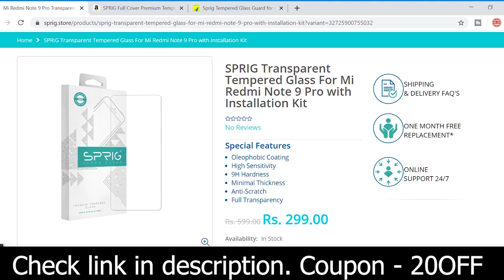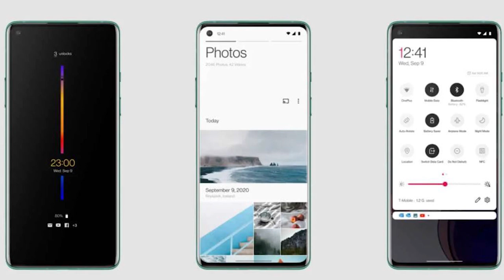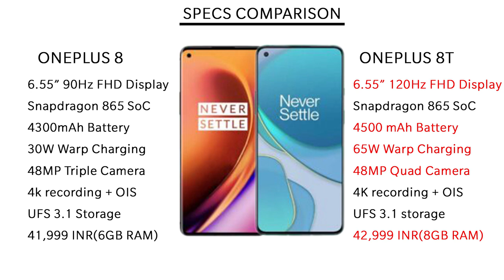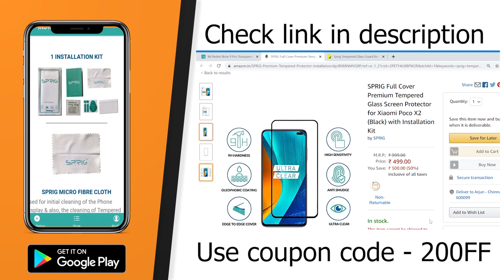Dont buy oneplus 8T tamil review | Same Camera, No IP rating | Oneplus 8T vs Oneplus 8 Tamil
Don't buy Oneplus 8T tamil review - top 5 reasons
     In this video, I will share my top 5 reasons to not buy Oneplus 8T. Oneplus 8T Specifications include 6.55inch 120Hz AMOLED display, 48MP Quad camera and 4500 mAh Battery. The difference between Oneplus 8 Vs Oneplus 8T is that Oneplus 8T gets warp charge 65 and 120Hz display. Oneplus 8T uses Snapdragon 865 SoC processor.Oneplus 8T India price will start from Rs.42999. In this Oneplus 8T review tamil, I have told why you should not buy oneplus 8T and I have compared Oneplus 8T vs Oneplus 8 in tamil. What are your thoughts about Oneplus 8T price in India, share your thoughts on comments section!!

Best 5G flagship phone:
Oneplus 8T 5G